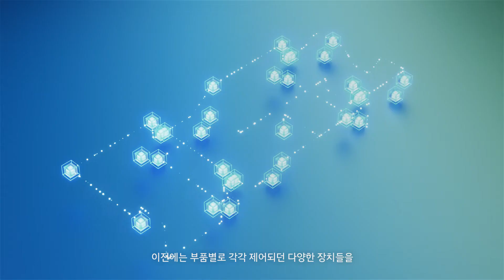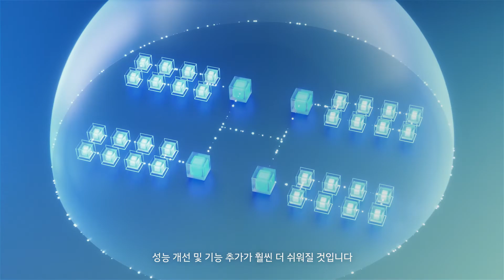[제2회 HMG 개발자 컨퍼런스 Keynote] Opening - SDV 소개영상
제2회 HMG 개발자 컨퍼런스의 오프닝 영상입니다.

▶ 제2회 HMG 개발자 컨퍼런스
- 행사일정: 2022년 11월 16일 ~ 17일, 2일간

▶ 현대자동차그룹 개발자의 모든 소식이 한자리에!